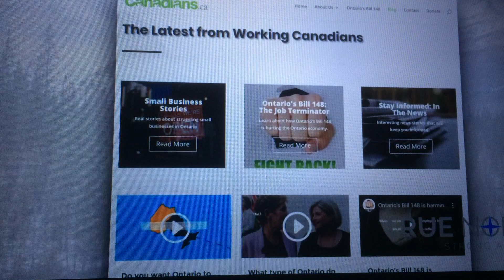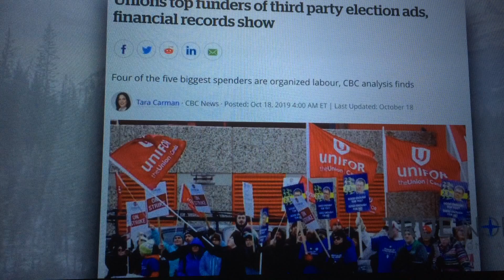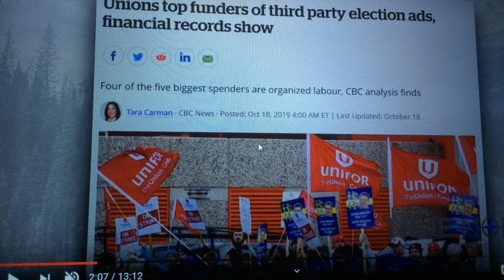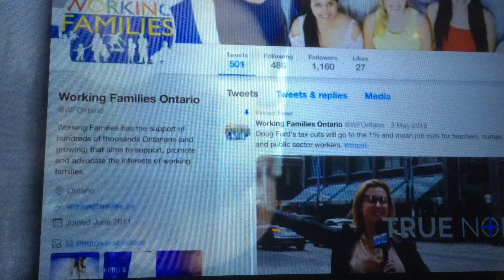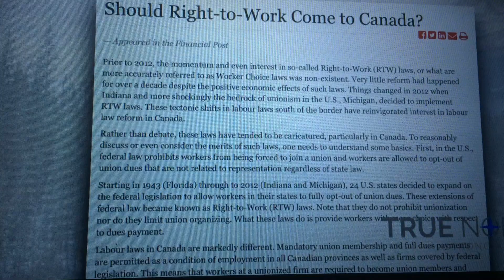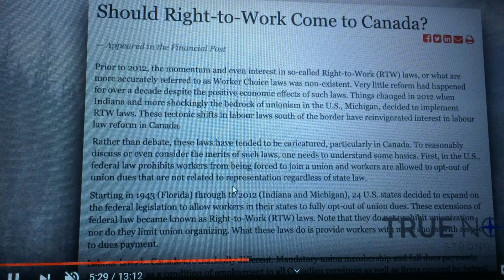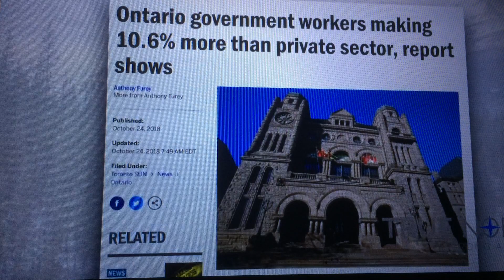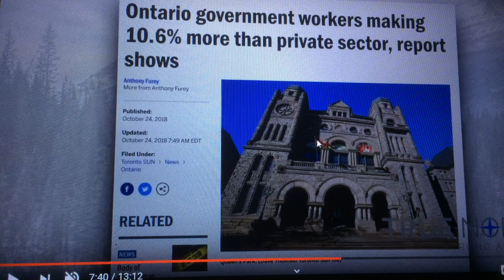DEEP UNION CORRUPTION EXISTS CANADA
CREDIT TO TRUE NORTH FOR VIDEO CLIPS SHOWN IN THIS VIDEO